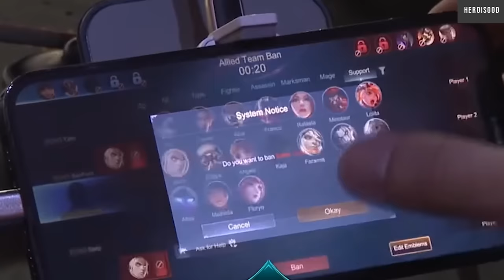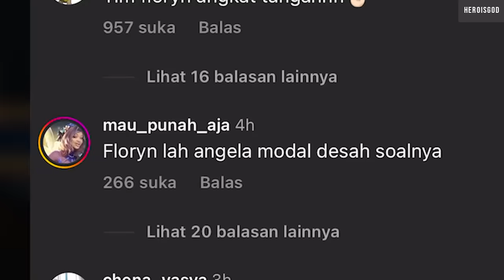Core Hanyalah Alat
angela cewe : ahhh
angela jantan : rawwwwwwrrrrrrrrrrrrrrrrrrrrrrrrrrrrrrrrrrrrrrrrrrrrrrrrrrrrrrrrrrrrrrrrrrrrrrrrrrrrrrrrrrrrrrrrrrrrrrrrrrrrrrrrrrrrrrrr

TIKTOD : @hertod.dan4beban

ANGELA FLORYN META OP | MOBILE LEGENDS INDONESIA